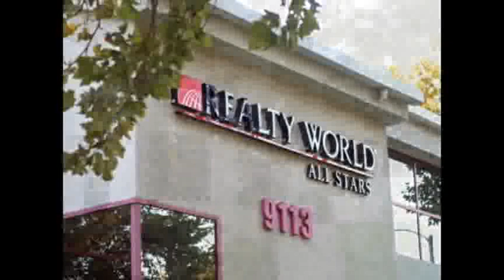Realty World ALL STARS Grand Opening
Photos and music from Realty World ALL STARS Grand Opening Celebration featuring Jumping Jack Flash, an incredible buffet, fabulous guests and the best real estate agents in the industry. Realty World ALL STARS is located in Rancho Cucamonga, CA.